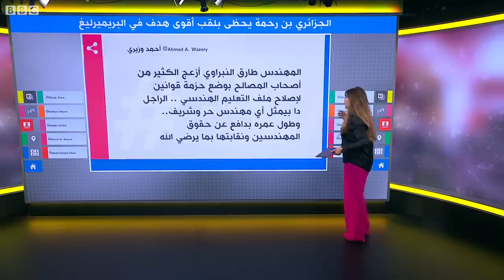سعيد بن رحمة.. النجم الجزائري يحظى بلقب صاحب أقوى هدف في الدوري الإنجليزي الممتاز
أعلن الدوري الإنجليزي الممتاز حصول الجزائري سعيد بن رحمة، لاعب وست هام يونايتد، على لقب صاحب أقوى هدف في الدوري للموسم الفائت 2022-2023.